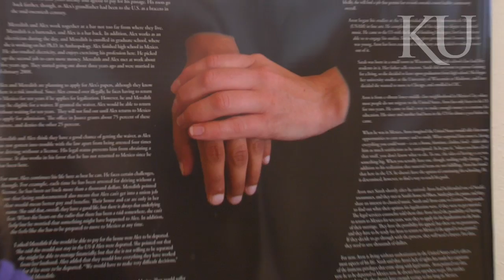Professor profile: Tanya Golash-Boza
Everyone has a story. Through her research, Tanya Golash-Boza, assistant professor of sociology, has collected the stories of undocumented immigrants married to American citizens. The hope is to make people think about immigration policy and encourage dialogue.